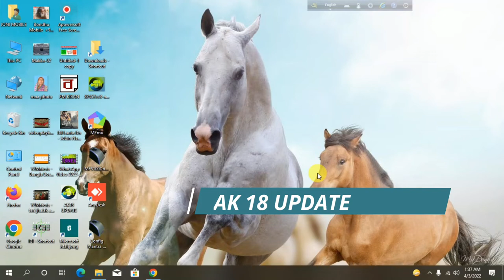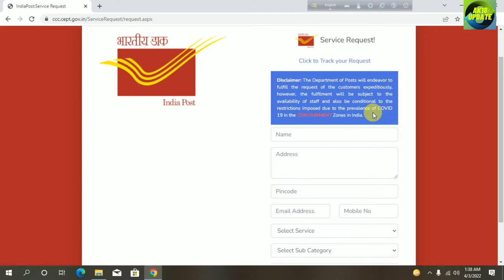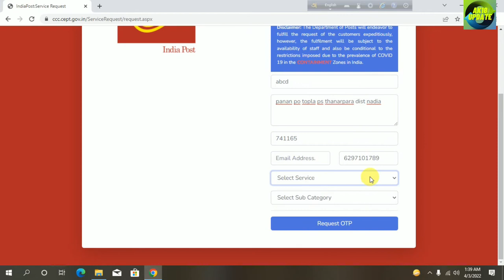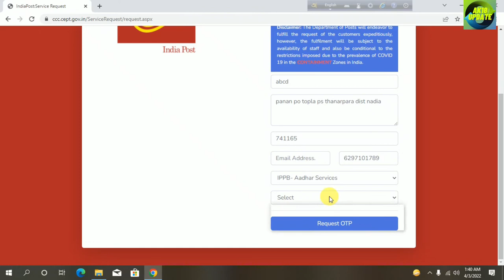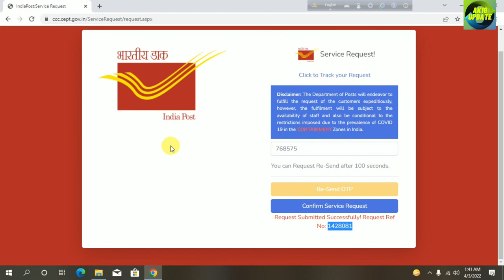free adhar card correction Indian post (0-5) বাচ্চাদের নতুন আধার কার্ড হবে